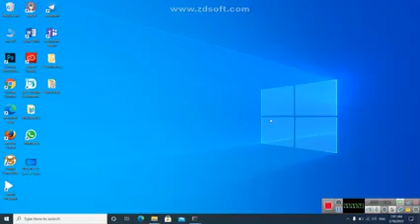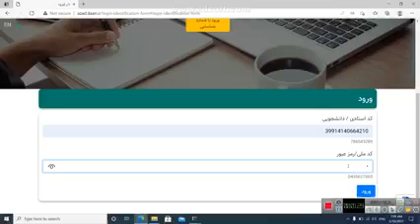كيفية الدخول الى المحاضرات (الدان ) للطلاب الجدد في الجامعات الايرانية و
فيديو يوضح كيفية الدخول الى المحاضرات (الدان ) للطلاب الجدد في الجامعات الايرانية و التركية اونلاين